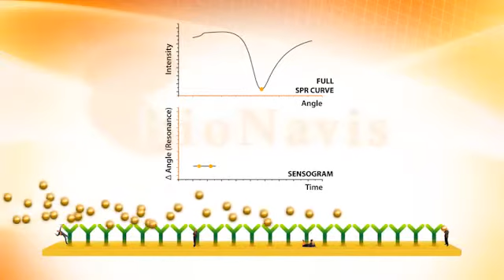How Multi Parametric Surface Plasmon Resonance differs from traditional SPR